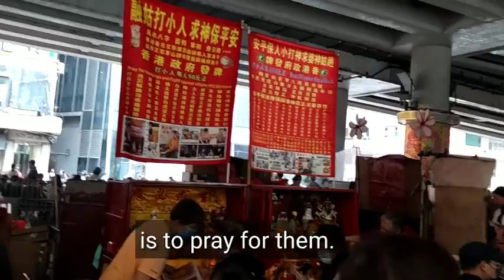VILLAIN HITTING IN HONGKONG